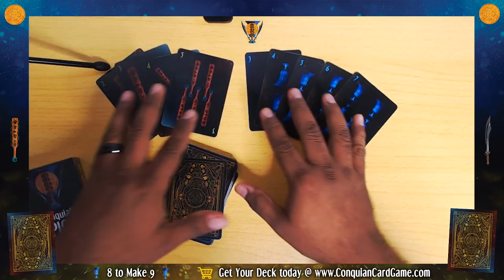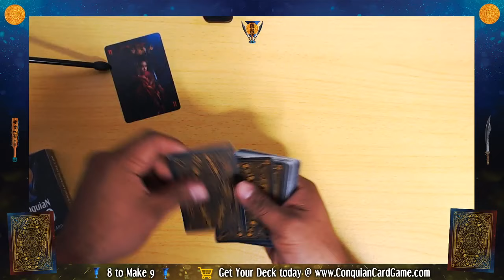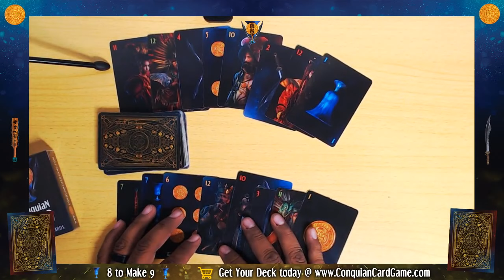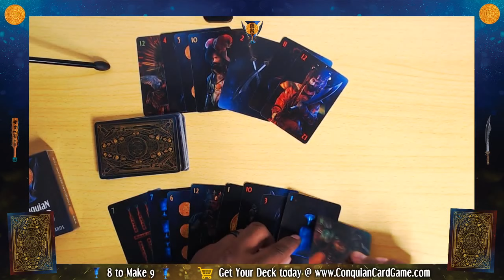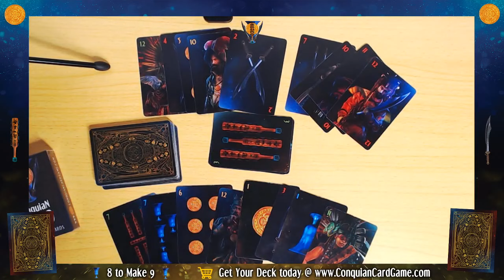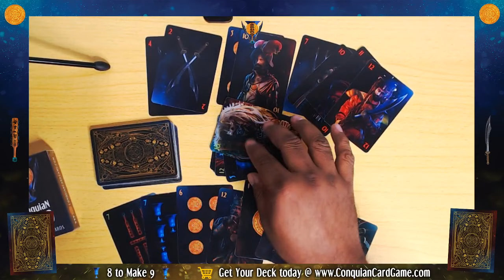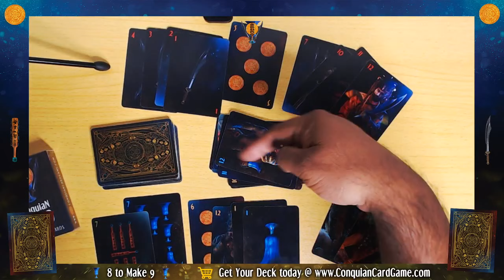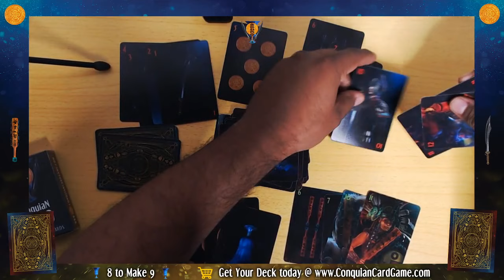How to Play Conquian - Quick Overview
Conquian - Naipes - Barajas Espanola - Scopa
You might already know how to play this game and not even know it.  Conquian is known by all of the names listed above.  (if you are a fan of poker or gin rummy, you will love this game.)

The cards in this video are for sale on our site. We are a small Conquian Design Company located in Cicero, IL.  This deck "Conquian Epico Series 1" is made of plastic and designed to survive heavy game play.  You can purchase the cards on our